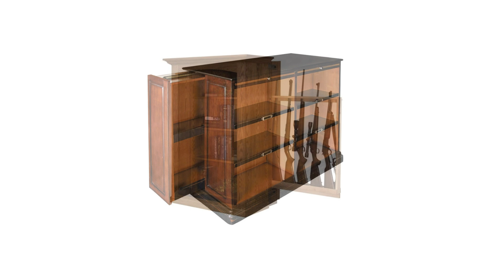Деревянная мебель с секретами и тайниками в домашних условиях